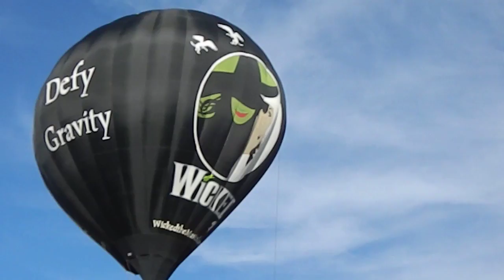9/19/15 2015 Great Forest Park Balloon Race 2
Challenging inflations and launches at the 2015 Great Forest Park Balloon Race in St. Louis, MO - The "Wicked" balloon